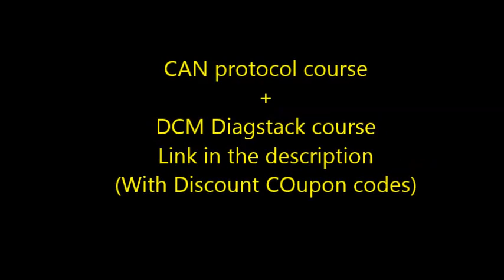UDS: Positive and Negative Message suppression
Many people get confused when it comes to Response message suppression concept in UDS. When the positive message is suppressed and when negative message suppression happens what are their limitations etc.
In this video I am addressing those parts completely and make the concepts clear once and for all

Please go through the video fully and comment your feedback.

Link to Udemy Courses below
Course Name: Learn Autosar DCM and Diagstack from scratch
Coupan code: BUMPERDISCOUNT23
Course Name: Master CAN protocol completely from Scratch (CAN + CAN-FD)

Happy Learning!!!